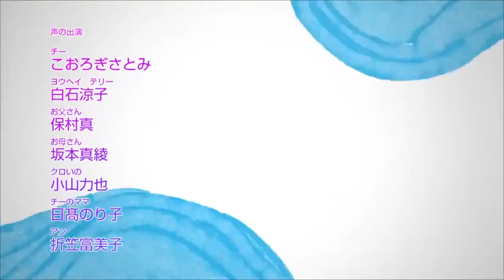Serial Kartun Binatang ll Chi si kucing imut episode 42 Chi kembali ke rumah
kartun untuk anak-anak dengan suara khas asli bahasa jepang subtitle bahasa inggris